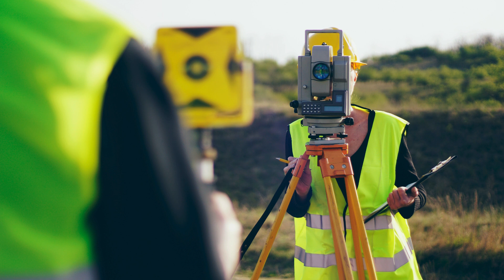PRIVATE LAND SURVEYOR IN BHOPAL,SCON DESIGN INDIA PVT LTD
"If you are in need of a private land surveyor in Bhopal, look no further than SCON Design India Pvt Ltd. As a leading surveying company, SCON Design India has established a strong reputation for providing accurate and reliable land surveying services in the region. With their team of experienced and skilled surveyors, they are equipped to handle a wide range of surveying projects, including private land surveys.
When it comes to private land surveys, it is crucial to hire a reputable and experienced surveyor to ensure accurate results. SCON Design India understands the importance of precision in land surveying and strives to deliver the highest level of accuracy in their work. Their team of surveyors is well-versed in using advanced surveying technology and techniques to ensure accurate measurements and boundary determinations.
SCON Design India takes pride in their commitment to customer satisfaction. They understand that each client has unique needs and requirements, and they tailor their services accordingly. Whether you need a survey for property development, construction planning, or legal purposes, their team will work closely with you to understand your specific goals and deliver results that meet your expectations.
As a trusted private land surveyor in Bhopal, SCON Design India is known for their professionalism, attention to detail, and timely completion of projects. They understand the importance of adhering to project timelines and strive to deliver results within the agreed-upon timeframe. Their dedication to excellence has earned them a loyal client base and a strong reputation in the industry.
So, if you are in need of a private land surveyor in Bhopal, trust the expertise of SCON Design India Pvt Ltd. With their experience, commitment to accuracy, and customer-focused approach, they are well-equipped to handle your land surveying needs efficiently and effectively. Contact them today to discuss your project requirements and experience their exceptional services firsthand." "If you are in need of a private land surveyor in Bhopal, look no further than Scon Design India Pvt Ltd. As a leading provider of land surveying services in the area, we have built a strong reputation for our expertise and professionalism. Our team of experienced land surveyors is equipped with the latest technology and tools to accurately measure and map your property. Whether you require a boundary survey, topographic survey, or construction survey, we have the knowledge and resources to meet your needs.
At Scon Design India Pvt Ltd, we understand the importance of accurate land surveying in various industries. Whether you are a real estate developer, architect, or engineer, having precise measurements of the land is crucial for successful project planning and execution. Our private land surveyors in Bhopal are trained to conduct thorough and precise surveys to ensure that you have the accurate data needed to make informed decisions.
One of the key advantages of hiring a private land surveyor is the personalized attention and focus they can provide. Unlike government surveyors who often have multiple projects to handle, a private land surveyor can dedicate their time and resources solely to your project. This allows for a more tailored approach, ensuring that all aspects of your land surveying needs are met effectively.
Scon Design India Pvt Ltd takes pride in delivering high-quality land surveying services to our clients. We strive for excellence in every project we undertake, paying attention to detail and adhering to industry standards. Our team of private land surveyors in Bhopal has extensive experience working on a wide range of projects, from small residential properties to large-scale commercial developments.
When you choose Scon Design India Pvt Ltd as your private land surveyor in Bhopal, you can expect professionalism, accuracy, and efficiency. We understand that time is of the essence in any project, and we strive to deliver our services in a timely manner without compromising on quality. With our expertise and commitment to excellence, you can trust us to provide you with reliable and accurate land surveying services.
In conclusion, if you are in need of a private land surveyor in Bhopal, Scon Design India Pvt Ltd is the right choice. With our team of experienced and dedicated professionals, we can provide you with accurate and reliable land surveying services for your project.